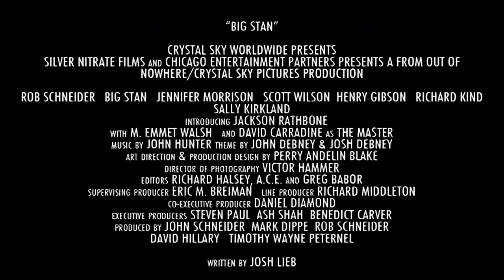Big Stan - Kleiner Arsch ganz groß! - Trailer Deutsch (HD)